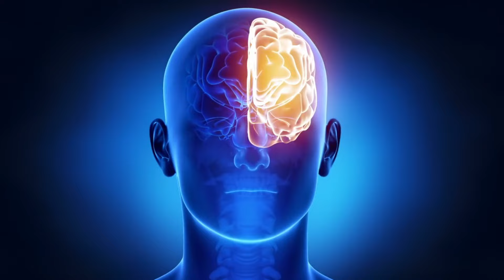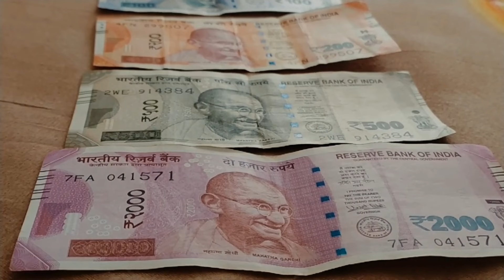"🌈 The Law of Attraction Works! Here’s My Personal Story 🌟" | "🌺 How I Manifested My Desires : 🌟"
Knowledge For Life In Kannada

In this video, I'm sharing my personal journey and how the Law of Attraction transformed my life. 🌈 I will take you through the steps I followed, the challenges I faced, and the incredible outcomes that unfolded as I began to align my thoughts and intentions with my desires.

✨ You'll learn about:

The principles of the Law of Attraction and how it works.
Practical techniques I used to manifest my dreams.
Real-life examples of how my mindset shifts brought positive changes.
Tips on how you can start applying the Law of Attraction in your own life.
Whether you’re a skeptic or a believer, my story will provide you with inspiration and insights to harness the power of your mind and the universe. ✨

Visual Credits :
Visual : Pixabay , Pexels